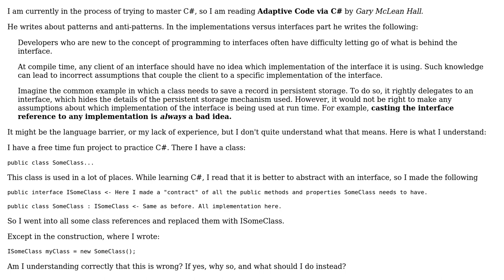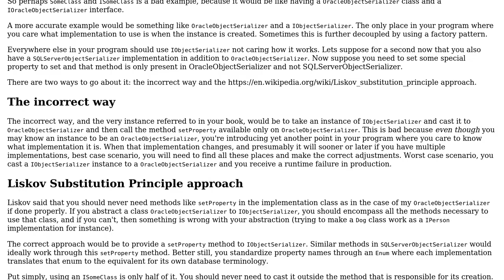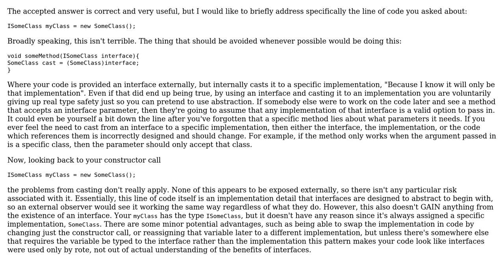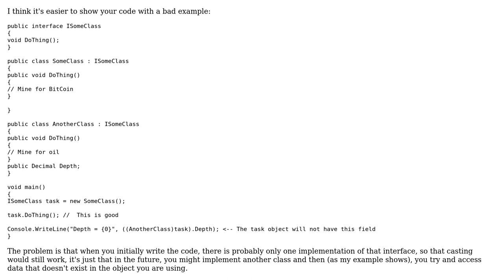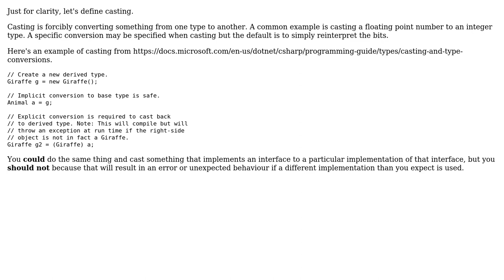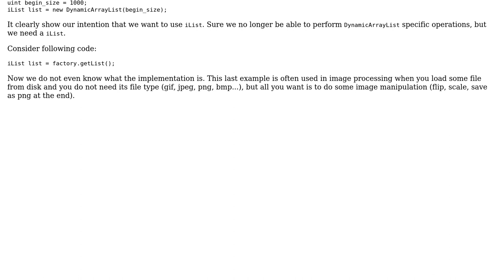What does the author mean by casting the interface reference to any implementation?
Software Engineering: What does the author mean by casting the interface reference to any implementation?

With thanks & praise to God, and with thanks to the many people who have made this project possible! | Content (except music & images) licensed under CC BY-SA | Music | Images & others | With thanks to user Ryan1729 user Nick user Neil user Neil user Marshall user Kamil Drakari user gnasher729 and the Stack Exchange Network Trademarks are property of their respective owners. You are responsible for your own actions.